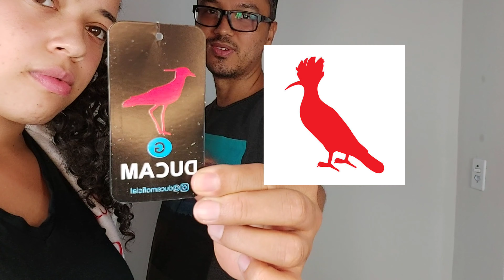COMPRAS NA SHOPEE expectativa X realidade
Caixa postal 📪 :
Caixa postal 125 186
 CEP 28928542